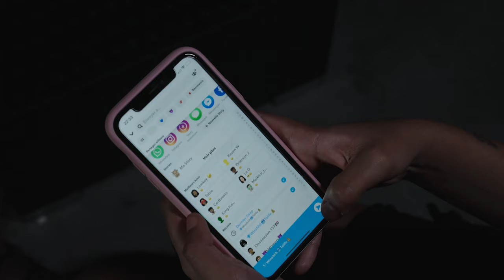Da Trigg X Faxxts - Toxic (Official Music Video)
Artistes : Trigg X Faxxts
Chanson : Toxic
Filmé & édité par : Monstrosity
Prod By : Gainz

Da Trigg x Faxxts - Toxic (prod by Gainz)